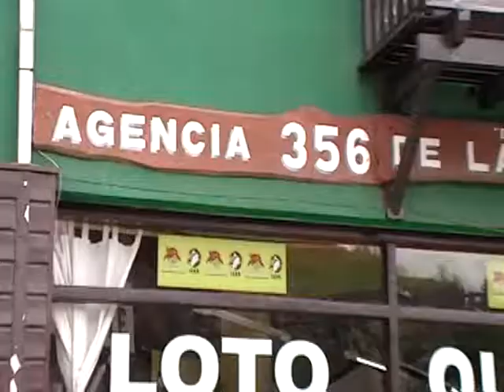AGENCIA 356 POZO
No tires el cupón...